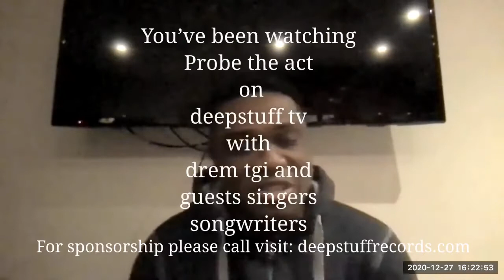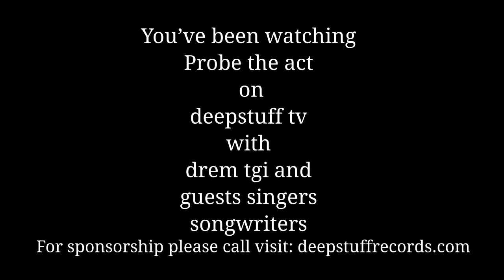Kolussus on Probe the Act Drem TGI interview on Deepstuff TV 27/12/20 blackstarlove dremstuff 👊🏿⭐💓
Kolussus speaks about his journey in music as it relates to his humble beginnings, what he has done and where he is and what he plans to do in 2021 and beyond on deepstufftv

This is not his first interview with dremtgi as he did one back in July 2016 but on deepstuffradio which also does artist promotion. Drem TGI has been interviewing artists on this platform now for many years and has worked with all types of musicians and artists from various cultures and genres from all over the world. He is also a singer, songwriter and producer with his own recording label deepstuffrecords. If you ever need an interview then please.don't hesitate to contact Drem TGI via DM on any of his social media platforms.

Please see links below for Drem TGI,'s music, radiostation, TV channel, you tube channel, Instagram, Twitter and facebook.